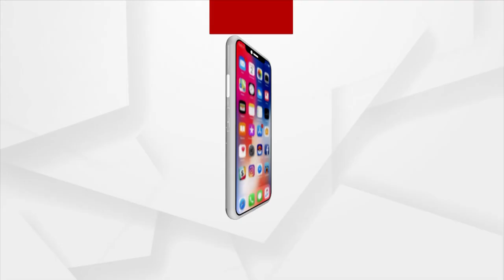President Murmu To Confer Pradhan Mantri Rashtriya Bal Puraskar To 11 Children In New Delhi Today